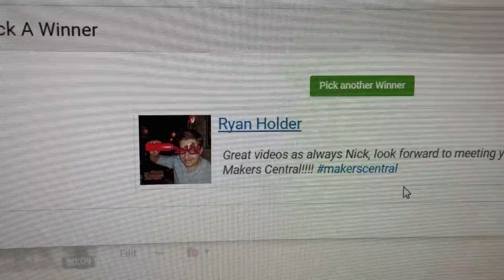Triton Tools - sanders - drills and more tools to make things with - woodworking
TRITON TOOLS SEND ME LOTS OF THERE TOOLS TO TRY OUT.

SEND ME STUFF
FAO NICK
NZ WOODTURNING
ROMSEY
SO51 1DY
UNITED KINGDOM